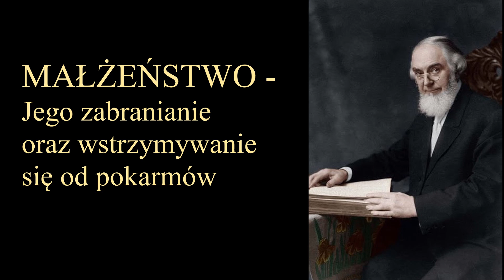61 MAŁŻEŃSTWO - Jego zabranianieoraz wstrzymywaniesię od pokarmów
MAŁŻEŃSTWO -
Jego zabranianie oraz wstrzymywanie się od pokarmów